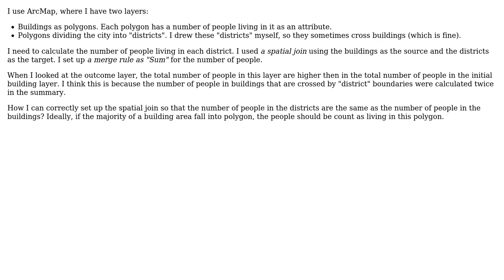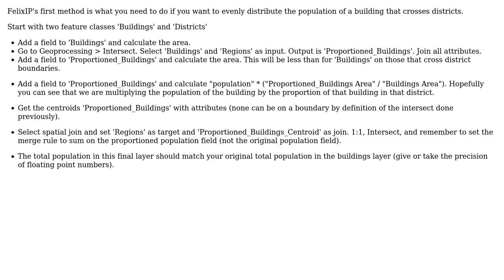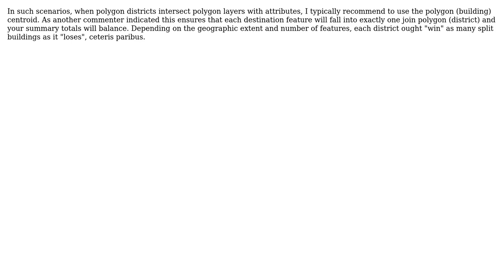GIS: Sum of attributes in Spatial join when polygons cross boundaries in ArcMap? (2 Solutions!!)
GIS: Sum of attributes in Spatial join when polygons cross boundaries in ArcMap?

With thanks & praise to God, and with thanks to the many people who have made this project possible! | Content (except music & images) licensed under CC BY-SA | Music | Images & others | With thanks to user Yule user PolyGeo user gischimp user DMusketeer and the Stack Exchange Network Trademarks are property of their respective owners. You are responsible for your own actions.